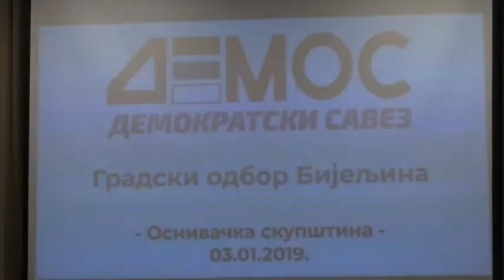DEMOS OSNIVACKA SKUPSTINA